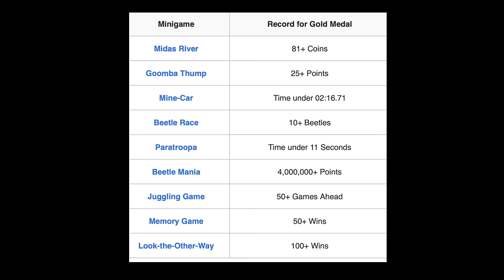Over 100 Details/Easter Eggs That You DEFINITELY Missed In Super Mario RPG Remake!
Today I have found over 100 unique facts, details, and easter eggs in Super Mario RPG for the Switch! Of course you might know some or even a lot of these but are you one of the few that knows ALL of these?!